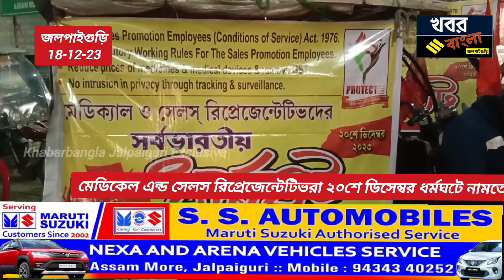মেডিকেল এন্ড সেলস রিপ্রেজেন্টেটিভরা ২০ শে ডিসেম্বর ধর্মঘটে নামতে চলেছে।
jalpaiguri banglanews jalpaigurinewsbangla khabarbanglajalpaiguri northbengalnews খবর westbengal মেডিকেল এন্ড সেলস রিপ্রেজেন্টেটিভরা ২০শে ডিসেম্বর ধর্মঘটে নামতে চলেছে।